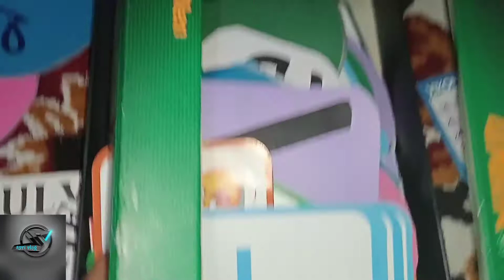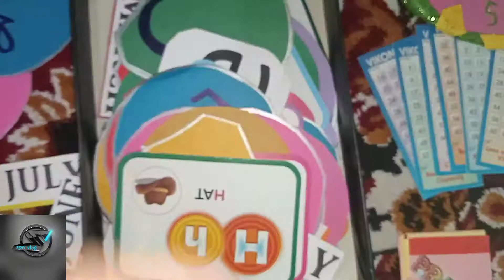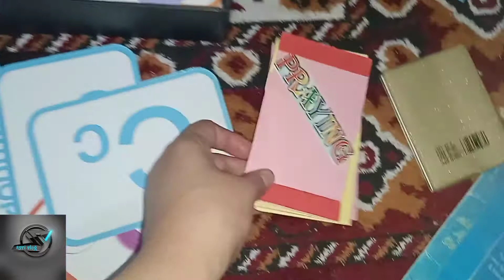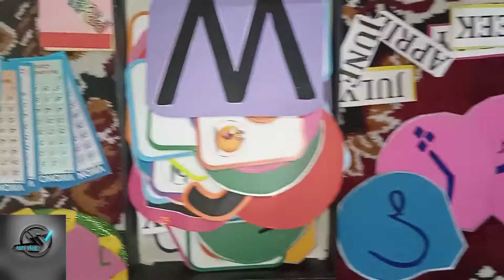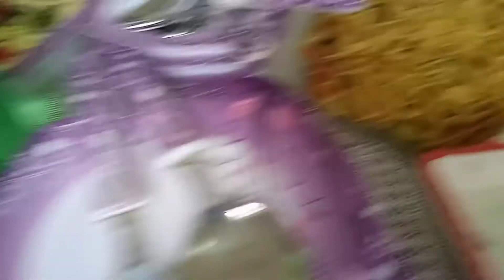party celebration/party arrangements/how can we arrange party and decorations with syri vlog